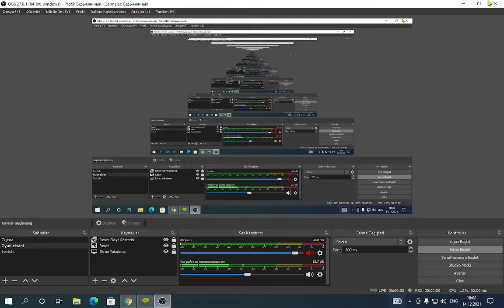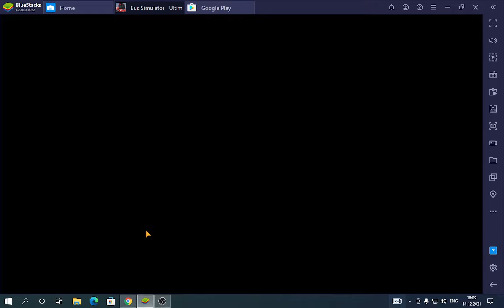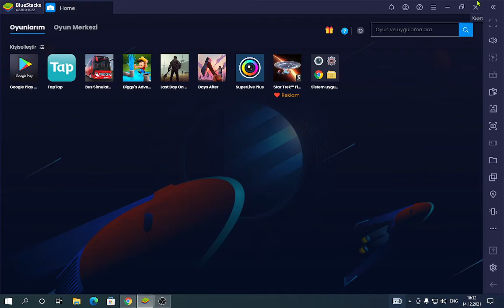Avtobus Simulator : Ultimate TEKiRDAG MUS